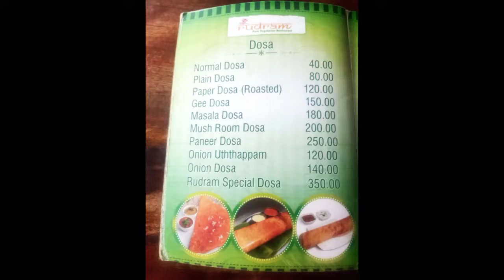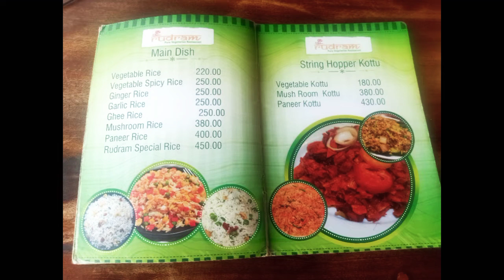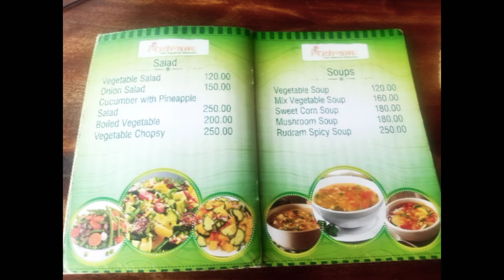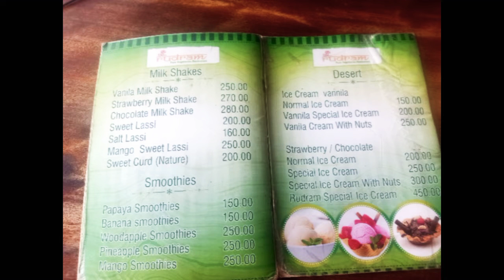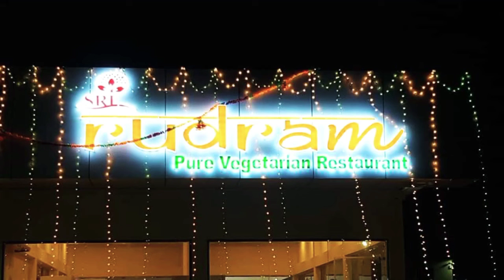Rudram special Dosai , Ghee Dosai ,Rudram pure vegetarian Restaurant Mannar Srilanka Food review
Hi I am Aravinth from Srilanka , Today we visit SRI Rudram pure vegetarian Hotel in Mannar district ,Srilanka.This is my first food review made live & it was a special occasion for me .The special vegetable curry Dosai was spicy & really made my daygreat .so I recommend the hotel as well as for more videos plz subscribe & like & share us .plz give comments to us so we can learn from that . Love u all .

Address of the hotel Google maps
Sri Rudram Pure Vegetarian Hotel
Nagathalvu